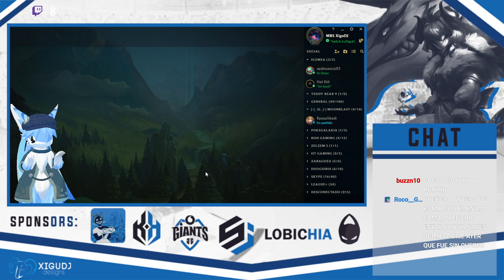ʕ•́ᴥ•̀ʔっ STREAMINGUS ♥ 『LeagueOfLegends』 MoonBlast ♥